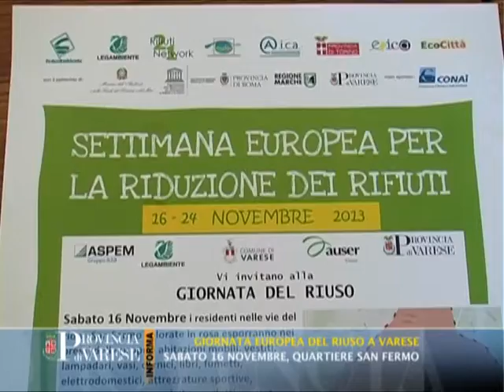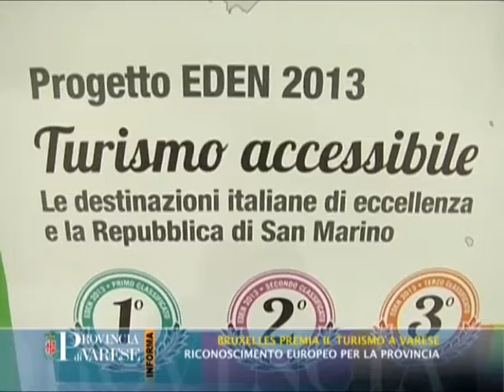PROVINCIA DI VARESE INFORMA - 15/11/2013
Giornata Europea del riuso a Varese: sabato 16 novembre, quartiere San Fermo. Bruxelles premia il turismo a Varese: riconoscimento Europeo per la Provincia.